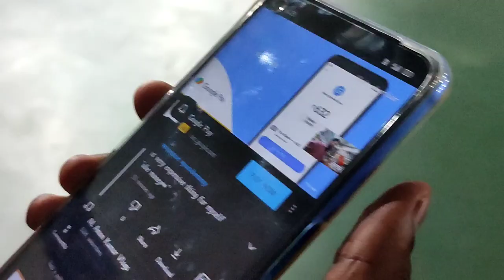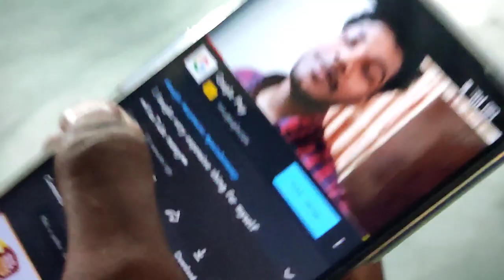Breaking his 11,000 Rs racquet for my video 😓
Ayeeeeeee In this video my friend Aryan showing his very expensive badminton racquet, he paid 11,000 Rs for that bro this is crazyy 11,000 rs for racquet? Steel rod with egg shape head I will never pay this much for any thing 😂😂, see ya soon fam!

Mic ➤Nope
Editing software➤Mobile (inshot)

Peace out  ;-)